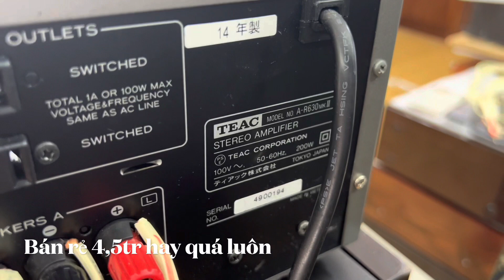Đã bán Tiếng hay vô cùng . Teac 630ii ghép loa Mỹ Nhật đều hay (dòng đời cao)